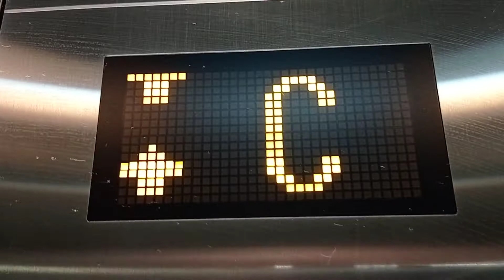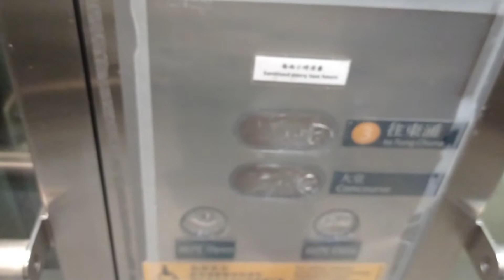港鐵南昌站三菱升降機（6）(通往東涌站方向月台及大堂)